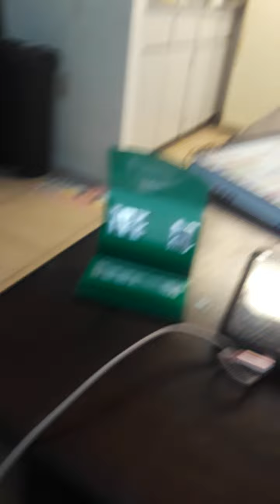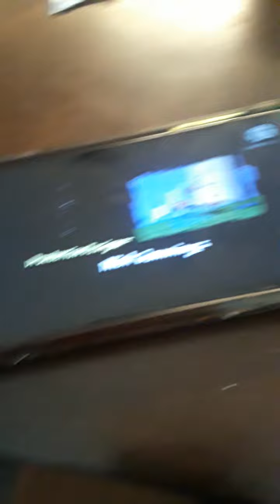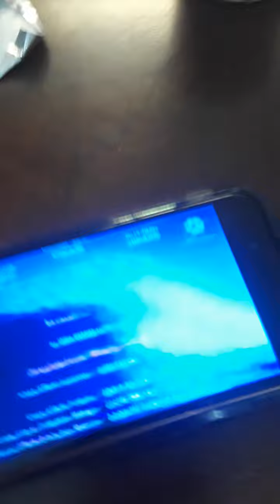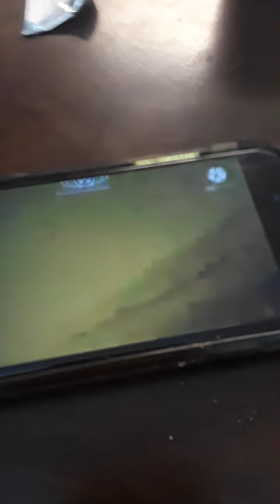grumpy bear gets grounded the movie on july,090,